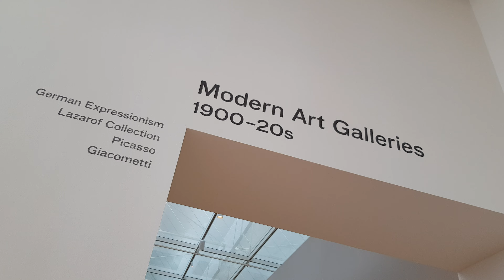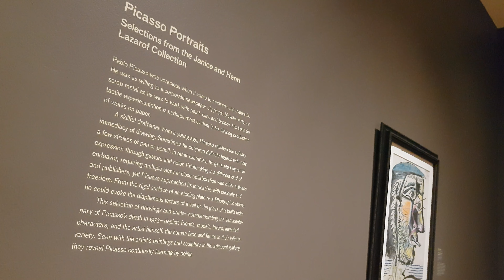Picasso Collection at LACMA "Weeping Woman with Handkerchief" and more, Los Angeles [4K}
PICASSO AT LACMA:
The Los Angeles County Museum of Art (LACMA) boasts a remarkable Picasso collection, showcasing some of the most iconic works by the legendary Spanish artist, Pablo Picasso. Among these famous pieces are "Les Demoiselles d'Avignon," a groundbreaking masterpiece that marked the birth of Cubism and revolutionized the course of modern art; "Guernica," a powerful and poignant portrayal of the horrors of war; and "Woman with a Guitar," an exquisite example of Picasso's skillful manipulation of form and color. LACMA's Picasso collection serves as a testament to the artist's unparalleled creativity and enduring influence on the art world, offering visitors a unique opportunity to explore the evolution of Picasso's artistic genius and his lasting impact on the realm of visual expression.

Weeping Woman with Handkerchief, 1937, Pablo Picasso:
The first must-see piece on our tour of LACMA is legendary Spanish artist Pablo Picasso's "Weeping Woman with Handkerchief." The woman captured here is French photographer Dora Maar, who was also one of Picasso's many mistresses. From 1936 to 1944, Picasso carried on an affair with Dora. During this time, he was married to famed Russian dancer Olga Koklova and having an affair with a third woman, Marie-Therese Walter.

There was an intense rivalry between Dora and Marie-Therese as they battled for Picasso's affection. During this time, Dora also learned that she was infertile -- this knowledge combined with the stress of her relationship with Picasso propelled her into a deep depression. This painting is Picasso's rendering of her private agony, and in fact, Picasso painted over 30 portraits featuring a distraught Dora.

Although Picasso painted her suffering many times, this portrayal is particularly heart-wrenching. Her sadness is almost violent; her tears are sharp and painful-looking, almost like nails.

Picasso soon moved on to another lover and muse. Dora, however, remained attached to the painter. In 1997 when she passed away, a collection of Picasso's work was discovered in her apartment. It contained 10 paintings and up to 50 drawings -- the last important collection of his artwork in private hands.

ABOUT LACMA:
The Los Angeles County Museum of Art (LACMA) is renowned for its diverse permanent collections, which span a wide range of artistic genres and time periods. From its impressive collection of ancient and contemporary art to its comprehensive holdings in Asian, Latin American, and European art, LACMA offers a captivating journey through the world's artistic heritage.

Check out these other museums/galleries with Picasso collections in Los Angeles:
1. The Getty Center - "Man with a Pipe"
2. Norton Simon Museum - "Woman with a Book"
3. Hammer Museum - "Still Life with Skull, Leeks, and Pitcher"
4. Museum of Contemporary Art (MOCA) - "Tête de Femme (Dora Maar)"
5. The Broad - "Two Acrobats with a Dog"
6. The Huntington Library, Art Museum, and Botanical Gardens - "The Blue Room"
7. Skirball Cultural Center - "Femme au Chapeau"
8. Santa Monica Museum of Art - "Bust of a Woman"
9. Petersen Automotive Museum - "Visage"
10. UCLA Fowler Museum - "Mother and Child"